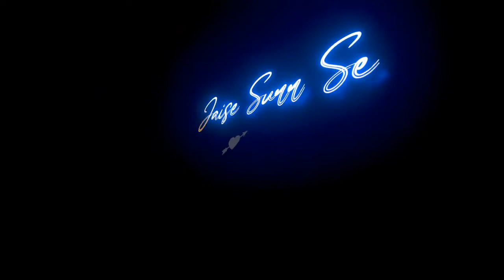🥀Meri dhadkan ♥️/Love song status 💞/Black screen status 🖤Love Status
( ɪɴꜱᴛᴀɢʀᴀᴍ ɪ'ᴅ - ᴀʟᴏᴋ_ ᴠɪꜱʜᴜ 07

black screen whatsapp status hindi female
version
black screen whatsapp status tamil female
version